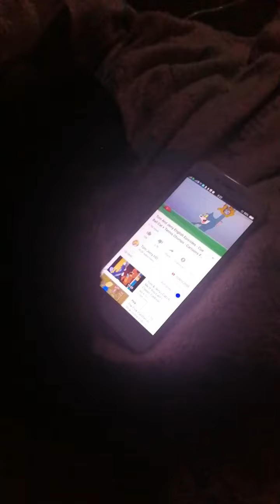Zumba, my cat is watching, Tom & Jerry. 😂😂🙀😻